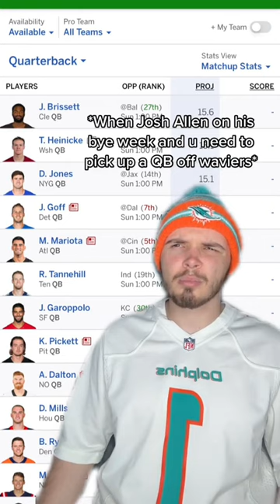When Josh Allen On His Bye Week